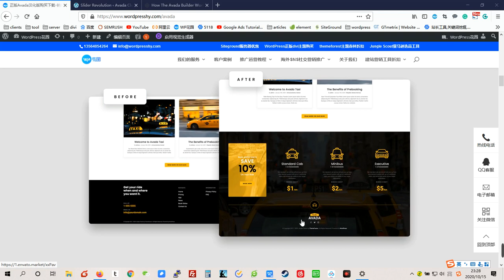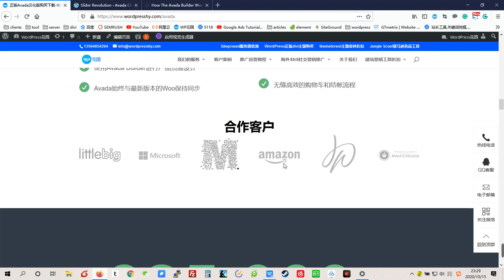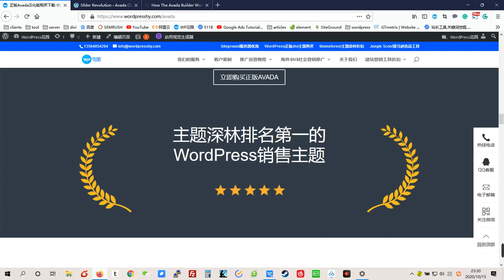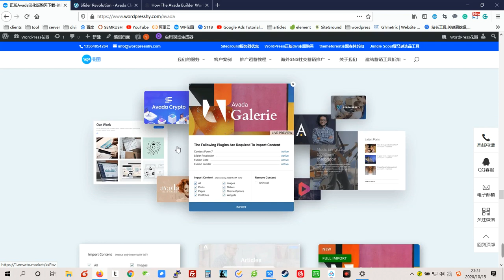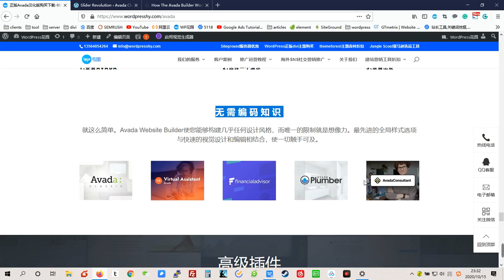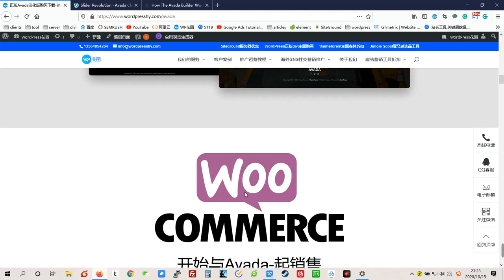【Avada主题中文视频教程】销量第一的WordPress正版主题Avada到底好不好？能用Avada做WordPress企业网站吗？